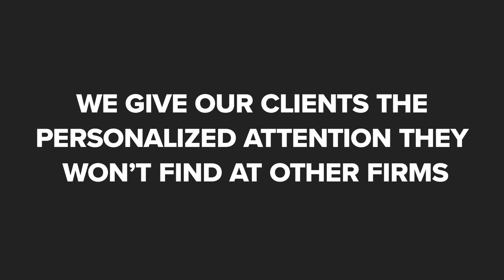The Chaffin Law Firm Houston Texas 77027